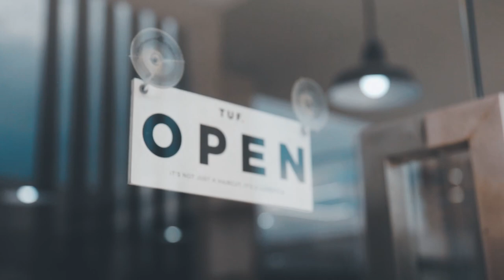[THE EXPORTERS] "Classic Barbers"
[ THE EXPORTERS ] presents "Classic Barbers"
in collaboration with TUF barbershop

Directed & Edited by: Ryan Canda
Cinematography & Aerial by: Francis Garcia
Produced by: C&A PRODUCTIONS
Performed by:
Ryan Canda
Niño Delfin
Bien Carlo Emmanuel Jamora
Lawrence Salvador
Christian Calimpusan II
Paul Dominic G. Bantolinao
Philip Anthony Calomarde
Kyle Nicole Bautista
Carlo Limot

Special thanks to:
Barber Willow Hoods
Mitch Gerozaga
Ramon Rebojo
See Less